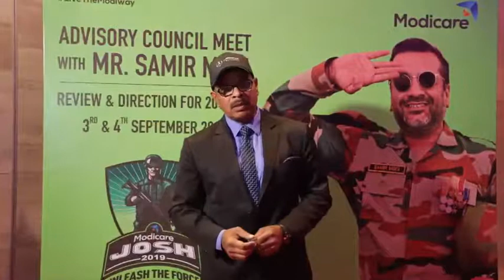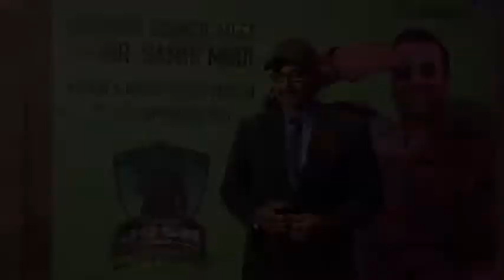Red carpet welcome # Pramod ji Acharya